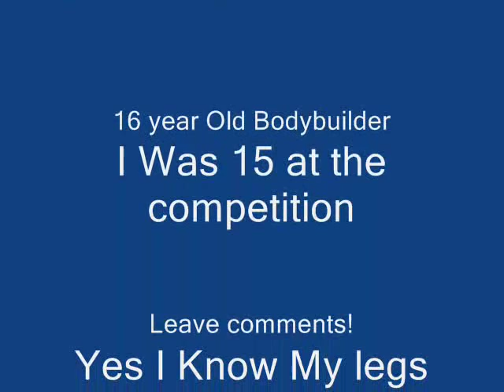15 year old 'First Bodybuilding Competition' Damir hadzalic